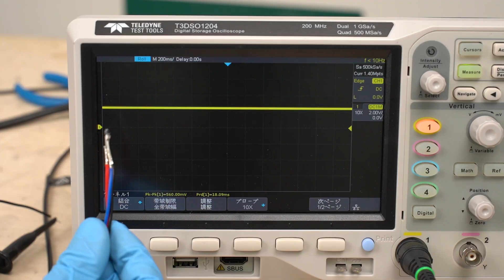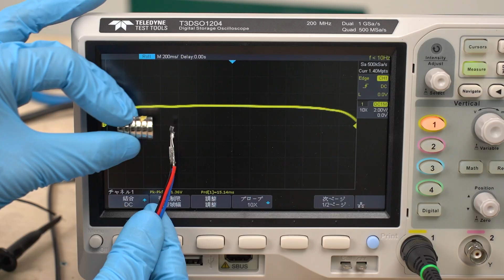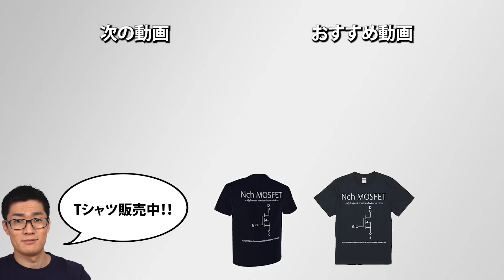ホールセンサを使った「ドリフト現象」と一切無縁のゲームパッドを自作しました｡ 【全メーカー今すぐ導入しろ!!】インフィニオン製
✅ インフィニオン  提供ありがとうございます！
インフィニオンの3Dホールセンサを使ってドリフト現象が発生しないゲームパッドを1から自作しました｡
特別プレゼント企画として限定5名にこちらのゲームパッドが当たります｡

16:07 株式会社フロム・ソフトウェアから許諾を得て動画を投稿・配信しています。

◤目次◢
00:00 ドリフトが起きないゲームパッド？
00:59 ドリフト現象の原理
02:33 ドリフト現象が起きないジョイスティックを実現するには？
03:34 Infineon製3Dホールセンサ
04:07 ゲームパッドの設計について
05:28 ジョイスティックの機構
08:17 マイコン､ 押しボタンの取り付け
13:00 完成
16:06 実際にゲームをやってみる
17:34 まとめ